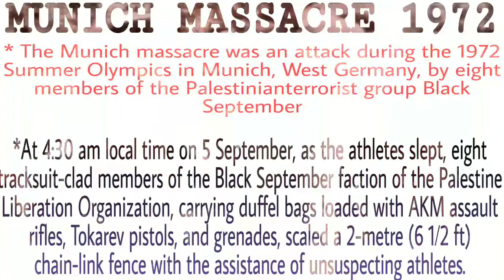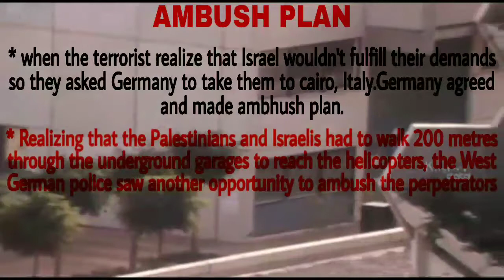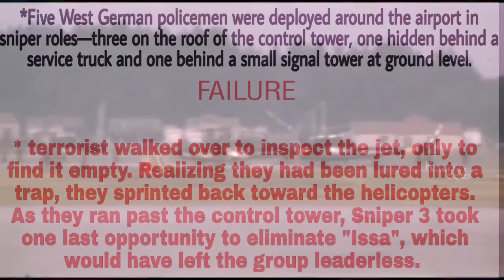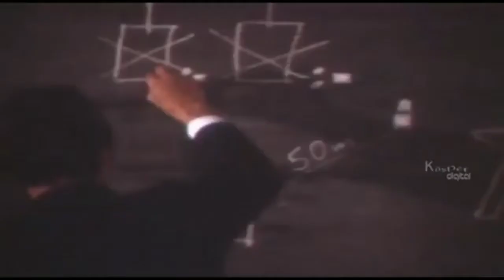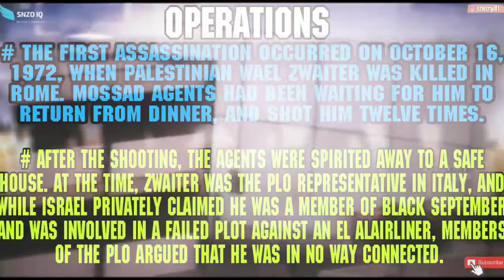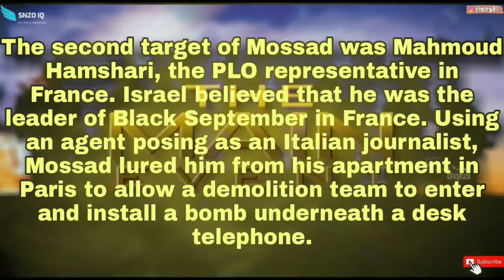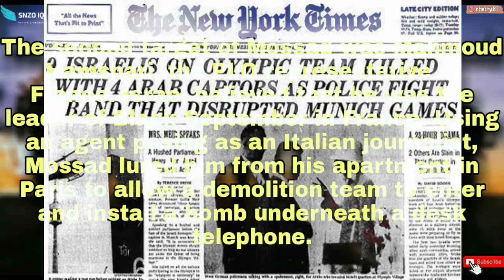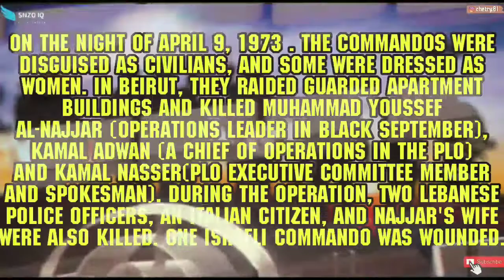Operation "Wrath of God" | Munich Massacre 1972 | Israel's "MOSSAD" top secret assassination Mission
Operation "Wrath of God", also known as Operation "Bayonet", was a covert operation directed by Mossad to assassinate individuals involved in the 1972 Munich massacre in which 11 members of the Israeli Olympic team were killed.

wrath means - fierce anger

wrath of god malayalam, wrath of god song, wrath of god episode 1, wrath of god gaming, wrath of gods imagica, wrath of god crime tak, wrath of gods 2006 trailer, wrath of god anime, wrath of god scene, wrath of god in all its fury

operation wrath of god in malayalam, operation wrath of god quora, operation wrath of gods, operation wrath of god in tamil, operation wrath of god in marathi, operation wrath of god summary

study iq  world affairs  path finder gs khan sir